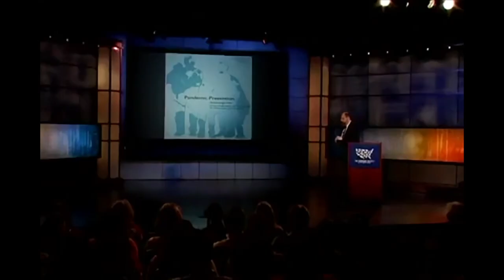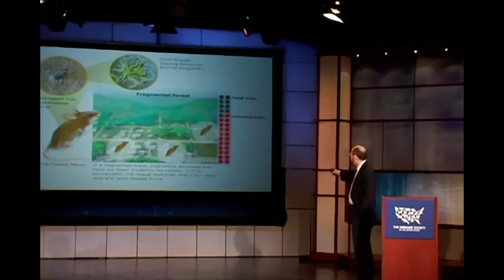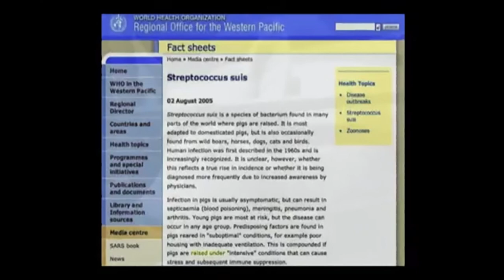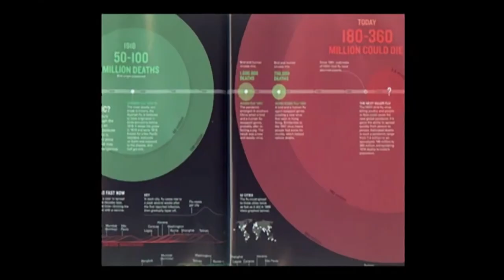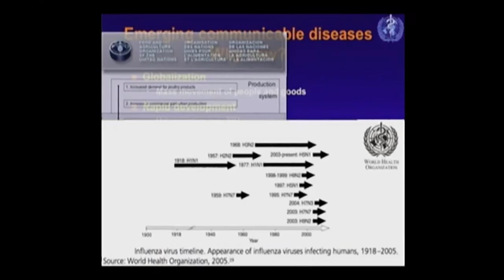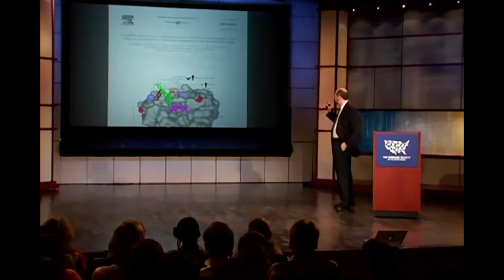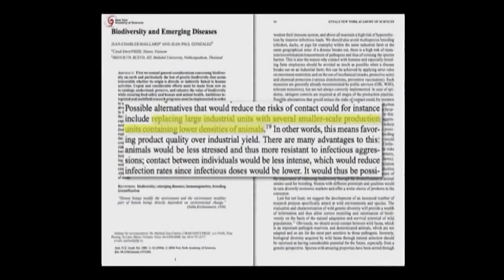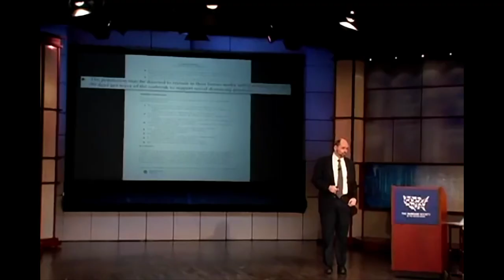Pandemics: History & Prevention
Taking a look at the worst pandemics in history, and how to treat the cause by preventing the emergence of pandemic viruses in the first place (a video I recorded more than a decade ago when I was Public Health Director at the HSUS in Washington DC)

  *Please note there is graphic human and animal footage*

What does the latest research on Vitamin D say?

This video is more than a decade old, so be aware that the stats are outdated, but I wanted to get something out on this important subject as soon as possible. I am currently working on updating the information, including with my upcoming webinar.

So now that the pandemic is here, what can we do to protect ourselves, our families and our communities? That’s the subject of my upcoming live webinar on April 8 at 2pm ET: How Not to Die in a Pandemic. UPDATE - The webinar is SOLD OUT and registration is closed. Keep an eye out for the information to be posted as a blog on Nutritionfacts.org after April 8.

Have a question about this video? and someone on the NutritionFacts.org team will try to answer it.

Want to get a list of links to all the scientific sources used in this video? You’ll also find a transcript and acknowledgements for the video, my blog and speaking tour schedule, and an easy way to search (by translated language even) through our videos spanning more than 2,000 health topics.

Video thanks to Humane Society of the United States.